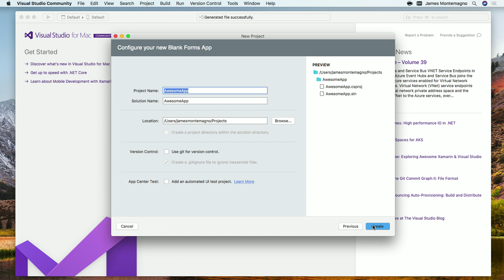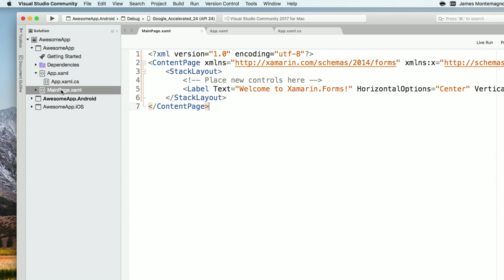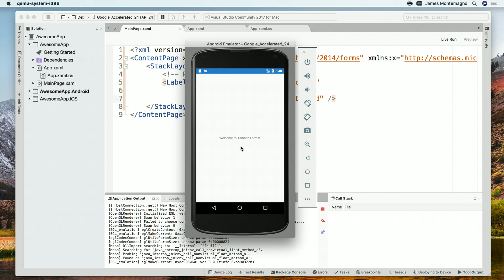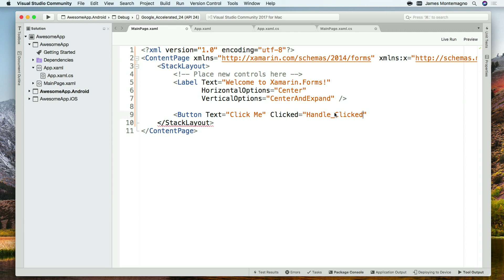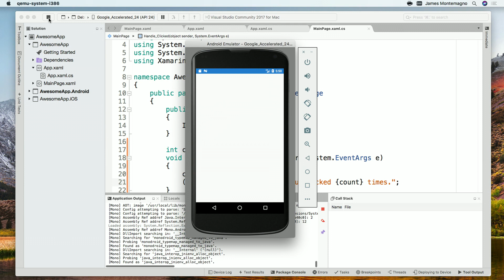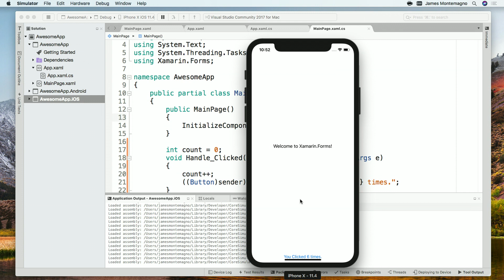Building Your First iOS & Android App in Visual Studio for Mac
Let's take a look at building your first iOS & Android app with .NET in Visual Studio for Mac. We'll look at the app's structure, creating the UI, and adding some functionality in C#.

**Show Links:**